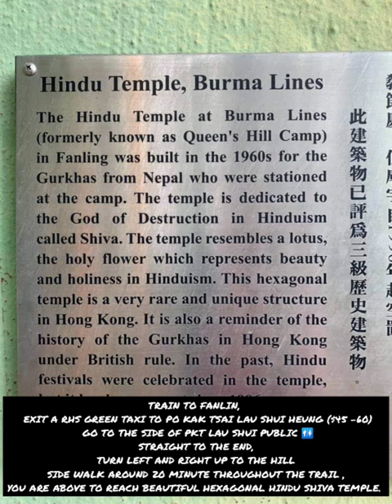Hindu temple in hongkong 1960 Burma lines(My Journey )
Pls visit and rise up voice to protection for hexagonal Hindu Temple 🕉